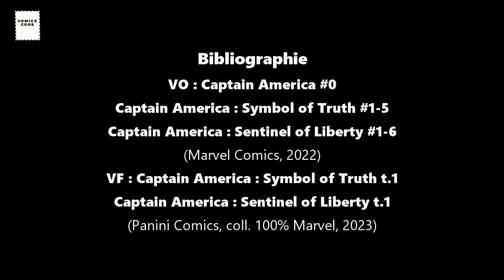Comics Code Review : Captain America - Symbol of Truth & Sentinel of Liberty (Marvel/Panini Comics)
Un épisode consacré à Captain America, qui désormais s’accorde au pluriel, puisque Marvel a lancé 2 nouvelles séries, Captain America : Symbol of Truth, et Captain America : Sentinel of Liberty, 2 séries dont Panini Comics a publié les premiers tomes fin mars 2023.